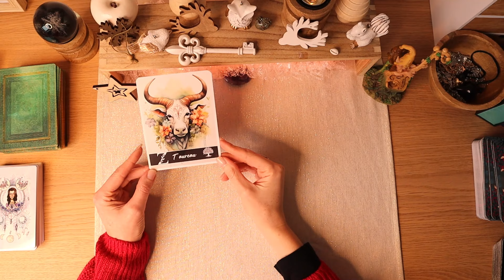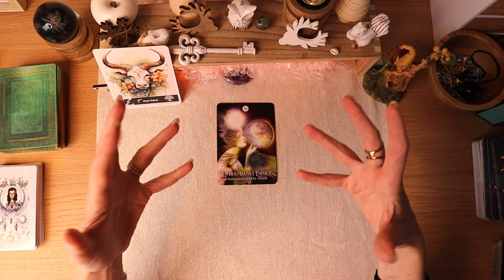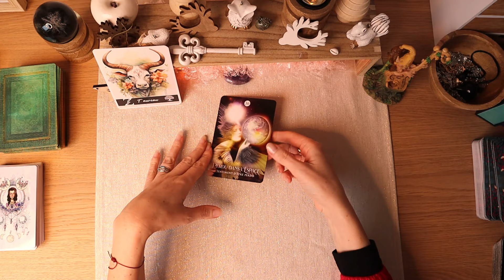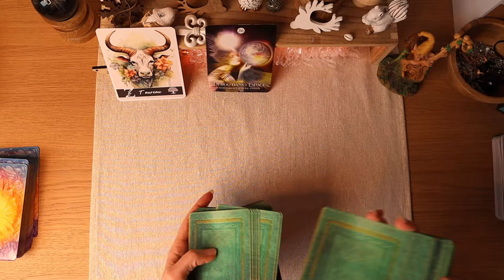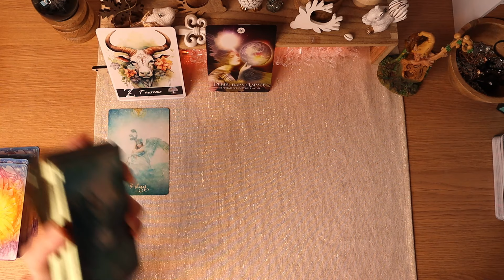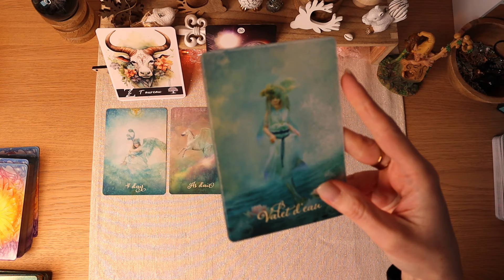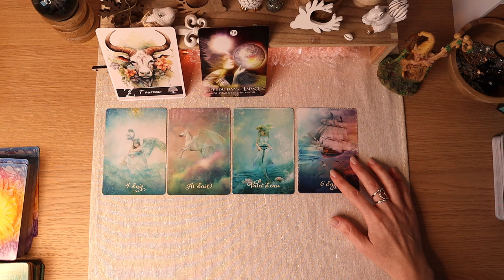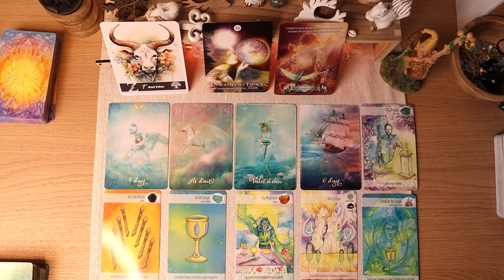♉Taureau Février 2024 ♉✨ "S'adapter à votre nouveau vous !"✨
😊Découvrez la guidance de février 2024 pour le signe du TAUREAU
🌟Vous pouvez aussi me retrouver :
🌟Tarots/Oracles utilisés :
👉L'oracle le rêve du chaman
👉Le tarot de la bienveillance
Introduction : 00:00:00
Début du tirage : 00:01:10
Domaine Professionnel : 00:07:36
Domaine Financier : 00:09:50
Domaine Sentimental/Relationnel : 00:11:50
Domaine Spirituel & Développement personnel : 00:14:06
Les séances de lecture intuitive proposées visent à vous offrir une interprétation de vos sentiments et expériences. Elles encouragent et assistent votre capacité à être réceptif à votre intuition. Ces lectures constituent des aides à l'auto-analyse, vous guidant vers une compréhension approfondie de vous-même et des défis que vous pourriez actuellement affronter.